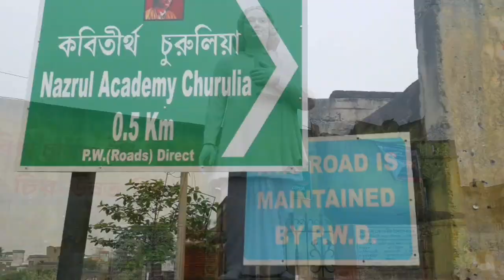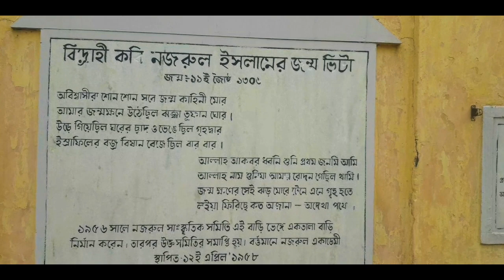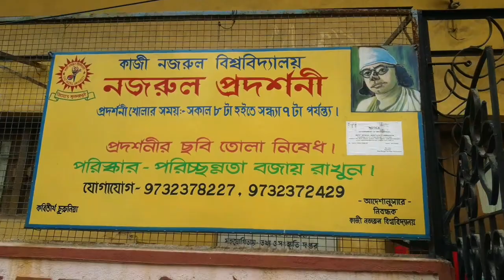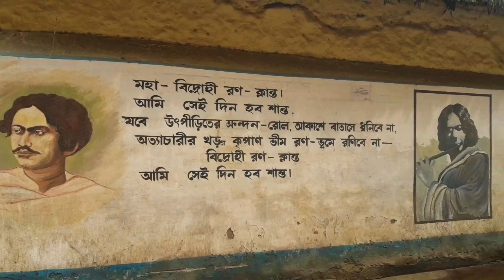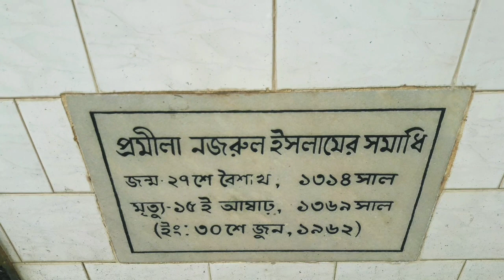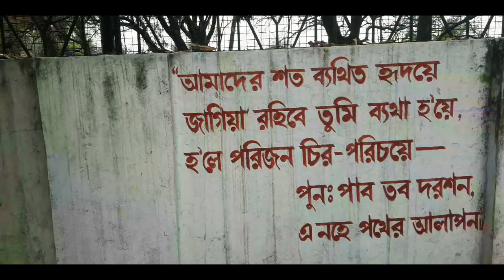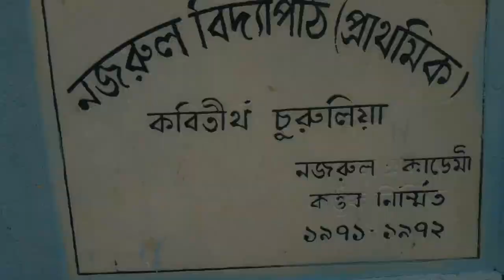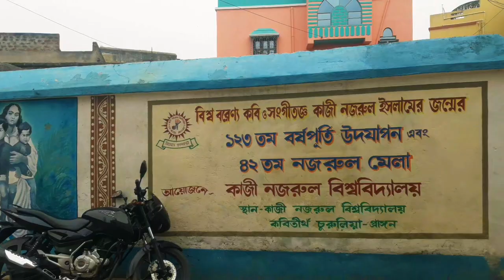Kazi Nazrul's Birthplace Churulia/ Bangla Travel Vlog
Asansol,West Bangal,India